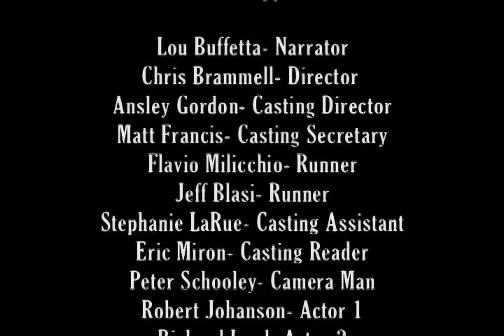Casting 101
A casting video for casting at Full Sail